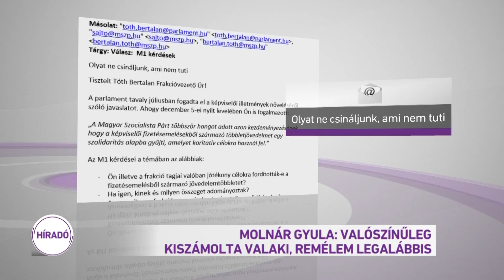Molnár Gyula: Valószínűleg kiszámolta valaki, remélem legalábbis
"Valószínűleg kiszámolta valaki, remélem legalábbis" - ezt mondta az MSZP-s Molnár Gyula az M1-nek arra a kérdésre, hogyan számolták ki azt az összeget, amelyet a szocialista képviselők utalnak jótékony célra a megemelt fizetésükből. A pénzt egy szolidaritási alapba gyűjtik, de Molnár Gyula szerint erre neki nincs rálátása, így nem tudja azt sem, mire költik az összeget. A Híradó napok óta hiába kéri, hogy árulják el, hol van ez a pénz.